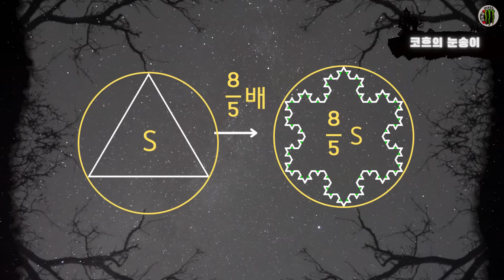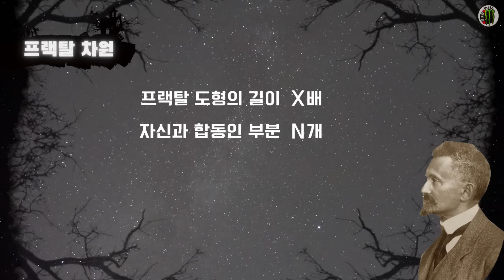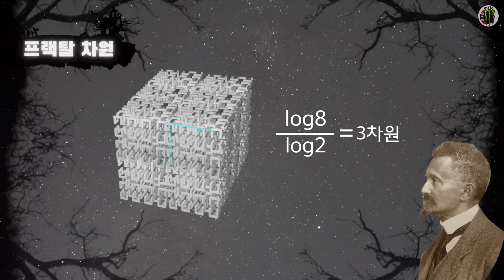힐베르트의 무한 호텔에 빈 방이 있을까? (프랙탈 차원, 이렇게 쉬웠어?)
"무한히 꽉 찬 호텔에 새로운 손님이 올 수 있을까요?"

힐베르트의 무한 호텔 역설로 문을 엽니다.
다빈치의 나무, 라이프니츠의 자기유사성, 그리고 힐베르트 큐브까지.
수학사 속 천재들이 '무한'과 '차원'을 어떻게 이해했는지 그 여정을 따라가 봅니다.

특히 이번 영상에서는 난해하기로 소문난 '하우스도르프의 프랙탈 차원'을
누구나 이해할 수 있는 아주 쉬운 공식으로 직접 계산해 봅니다.
1차원과 2차원 사이, 그 신비로운 소수점 차원의 세계로 여러분을 초대합니다!

📌 **Time Stamp**
[00:00] 힐베르트의 무한 호텔 역설 (꽉 찬 방에 손님 받기)
[01:06] 프랙탈의 역사: 다빈치와 라이프니츠
[02:00] 칸토어의 먼지와 피아노 곡선
[02:50] 입체를 채우는 선, 힐베르트 큐브
[03:19] 코흐의 눈송이: 둘레는 무한대, 넓이는 유한하다? (증명)
[04:52] 시에르핀스키 삼각형과 양탄자
[05:37] 줄리아 집합과 멩거 스펀지
[07:03] 핵심: 프랙탈 차원(Hausdorff) 아주 쉽게 계산하기
[08:10] 예술과 건축 속의 프랙탈

신비한 셀레스타
Ashot-Danielyan-작곡가

digitally generated or altered